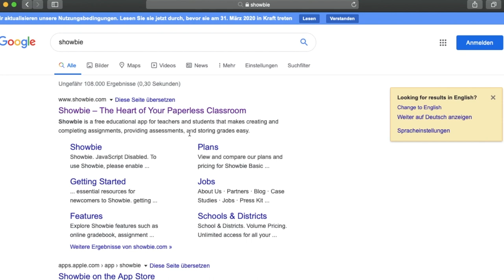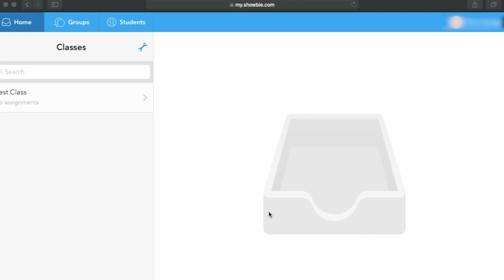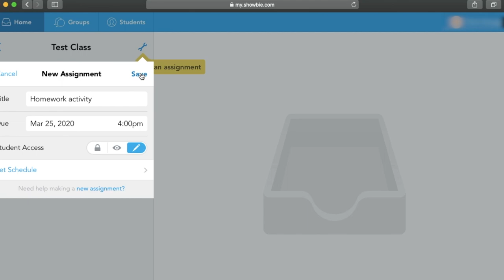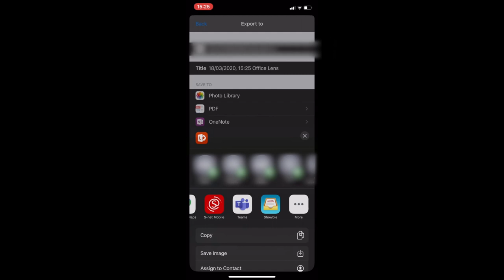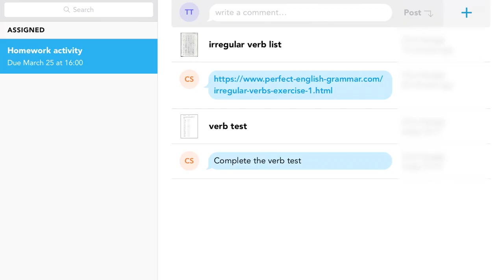Wéi een als Enseignant d’Showbie App benotzt.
Am folgende Video kritt dir gewisen, wéi een als Enseignant ee Showbie account erstellt, Aufgaben opstellt, verdeelt an verbessert.